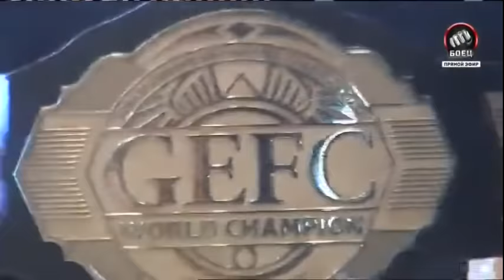Роберто Солдич vs. Ярослав Амосов | Roberto Soldic vs. Yaroslav Amosov | TKFC